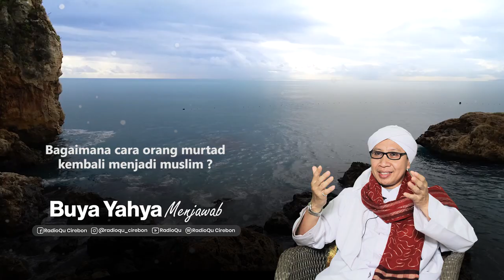Cara kembali dari murtad | Buya Yahya Menjawab